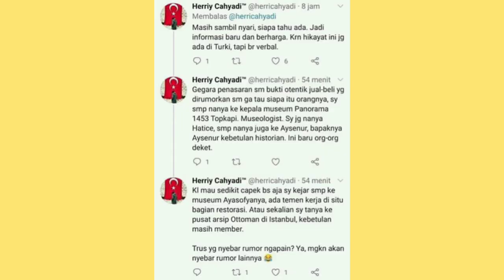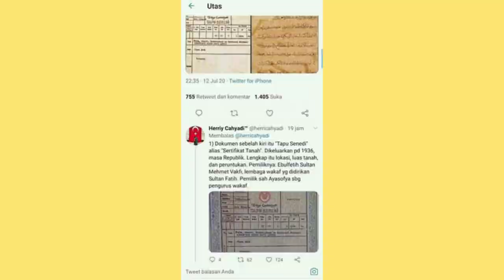Hagia Sophia Ditaklukkan Melalui Perang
Kunjungi juga YT, FB, IG, Twitter De Gea's Official

Sejarah Hagia Sophia Ditaklukkan Melalui Perang Bukan Melalui Jual-Beli

Sempat berstatus museum, kini Hagia Sophia kembali menjadi Masjid. Seperti diketahui, Hagia Sophia telah dicatat oleh UNESCO sebagai warisan dunia. Pada hari Sabtu (11/7/2020), Presiden Erdogan melalui akun twitternya @RTErdogan menulis “Kebangkitan Hagia Sophia”. Adapun tweet tersebut mendapat 23 ribu retweet dan komentar serta mencapai 76 ribu like.

Hagia Sophia menjadi Masjid setelah Majelis Negara Turki membatalkan keputusan kabinet pada tahun 1934. Keputusan tersebut mengundang reaksi masyarakat internasional, ada yang pro dan kontra. Warga internasional sebagian besar kontra karena Hagia Sophia telah dicatat oleh UNESCO sebagai warisan dunia. Hagia Sophia menyimpan sejarah yang cukup penting terutama sejarah kekristenan yang dahulu disebut Konstantinopel. Hagia Sophia adalah salah satu Basilika Kekaisaran Bizantium, yang ditaklukan dalam suatu perang oleh Kaisar Ottoman.
Hagia Sophia dalam bahasa Latin disebut Sancta Sophia artinya kebijaksanaan. Sementara itu, dalam bahasa Turki disebut Ayasofya. Hagia Sophia dibangun oleh Kaisar Bizantium, Constantius I pada tahun 360. Bangunan Hagia Sophia pertama terbakar akibat kerusuhan pada tahun 404. Kerusuhan yang terjadi diakibatkan oleh konflik politik antar keluarga Kaisar Arkadios yang berkuasa pada tahun 395 hingga 408. Pada tahun 415 struktur kedua Hagia Sophia selesai dibangun oleh Kaisar Theodosis II. Bangunan yang baru memiliki lima nave atau tempat bangku-bangku umat) dan jalan masuk yang khas beratap kayu.
Hagia Sophia untuk kedua kalinya terbakar dalam peristiwa Revolusi Nika atau Nika Revolt pada tahun 532. Adapun revolusi tersebut melawan Kaisar Justinian I. Setelah itu, pada tahun yang sama, Kaisar Justinian memerintahkan agar Hagia Sophia dihancurkan karena kondisinya rusak parah. Kemudian ia memerintahkan pembangunan kembali gereja tersebut dengan menunjuk arsitek Isidoros dan Anthemois.

Pembangunan Hagia Sophia ketiga diselesaikan dalam lima tahun. Ibadah pertama dilakukan pertama kali pada tanggal 27 Desember 537. Konon diceritakan bahwa Kaisar Justian pernah berkata, “Tuhanku, terima kasih atas kesempatan membangun sebauah tempat ibadah.” Hagia Sophi mempunyai peran penting dalam sejarah Bizantium, termasuk saksi Perang Salib. Kala itu, wilayah Konstantinopel berada di bawah kekuasaan Romawi dalam waktu yang singkat. Dikisahkan bahwa Kekaisaran Bizantium berhasil menguasai kembali kota itu dan Hagia Sophia yang kembali rusak.
Hagia Sophia berubah total sekitar 200 tahun kemudian, ketika Dinasti Ottoman menguasai Konstantinopel. Konstantinopel dikuasai di bawah pimpinan Sultan Muhammad Al Fatih atau dikenal dengan sebutan Mehmed II. Dinasti tersebut berhasil menaklukkan wilayah Konstantinopel dan mengganti namanya menjadi Istanbul pada tahun 1453. Di bawah pengaruh Islam, Hagia Sophia diubah fungsinya menjadi Masjid dan ornament bangunan yang bernuansa Kristiani ditutup. Ornamen-ornamen itu diganti dnegan kaligrafi yang didesain oleh Kazasker Mustafa Izzet. Kaligrafi yang dibuat antara lain tulisan Alloh SWT, Muhammad SAW, empat khalifah pertama, dan dua cucu Rasulullah SAW.
Adapun perubahan lain yang dilakukan terhadap bangunan Hagia Sophia yakni, pembangunan mihrab, penambahan dua lampu perak di tiap sisi mihrab yang dilakukan Kaisar Ottoman Kanuni Sultan Suleyman, penambahan dua kubus marmer dari wilayah Bergama, sebuah kota di Turki, yang dilakukan Sultan Murad III, pembangunan empat menara yang digunakan saat adzan, struktur hunkar Mahfili,sebuah kompartemen diganti dengan ruang lain dekat mihrab,
Sultan Abdulmecid melakukan renovasi secara besar dengan menunjuk arsitek Fossati bersaudara, asal Swiss. Dengan demikian Hagia Sophia memiliki wujud yang baru. Pada masa modern Hagia Sophia dijadikan sebagai Museum, di mana para wisatawan dari berbagai negara dapat berkunjung. Pada tahun 1935, Presiden Kemal Ataturk, menjadikan Hagia Sophia sebagai museum dan ditetapkan sebagai Warisan Dunia oleh UNESCo pada tahun 1985. Pada tahun 2013 terdengar isu bahwa Hagia Sophia akan dikembalikan menjadi Masjid.  Tujuh tahun kemudian, Hagia Sophia dikabarkan benar berubah fungsi menjadi Masjid dan ibadah shalat pertama akan diadakan pada tanggal 27 Juli 2020. [ZN]